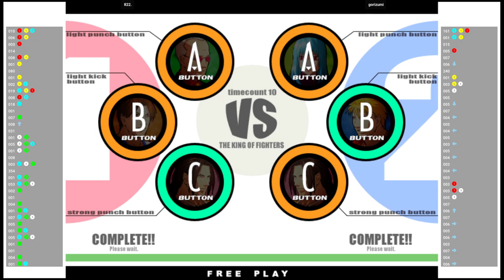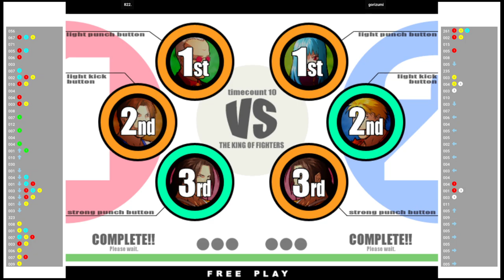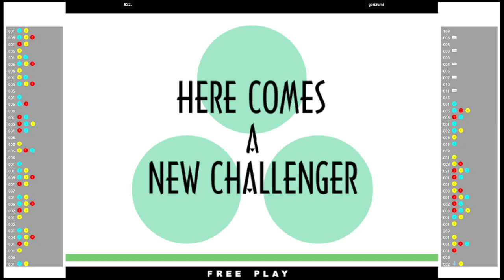KOF 11 🕹 822. VS gorizumi | The King of Fighters XI (Flycast) (ATOMISWAVE)